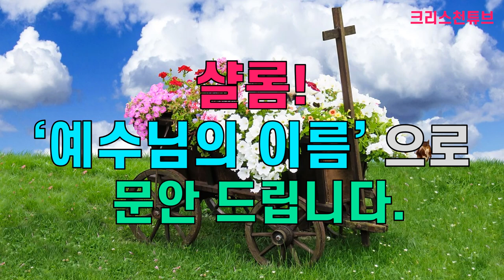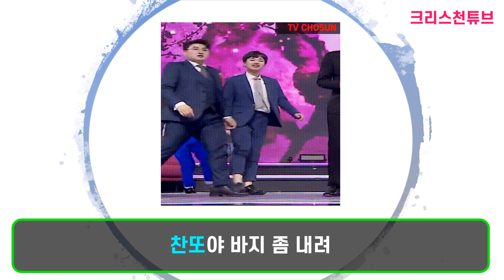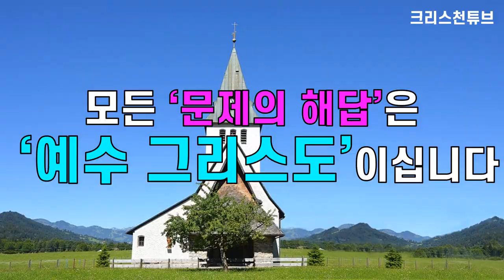[크리스천 튜브] 이찬원의 움짤 모음! 찬또배기 쾌유 ! 이찬원 힘내라!